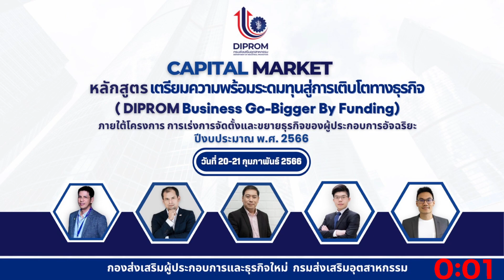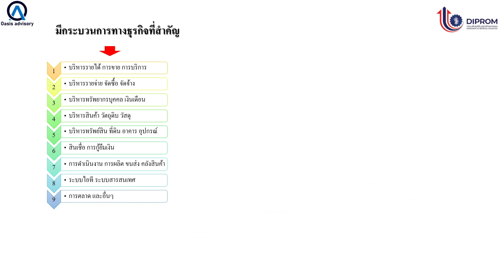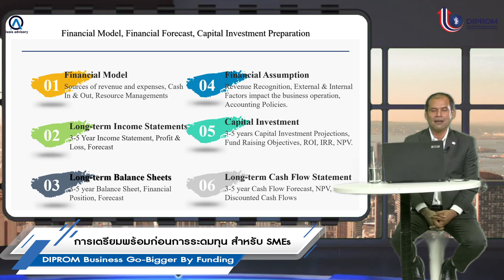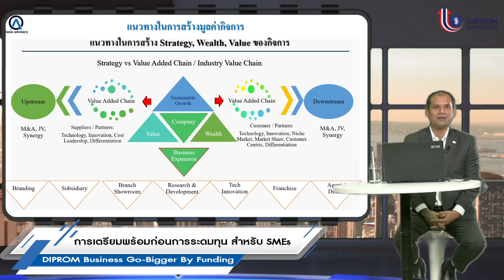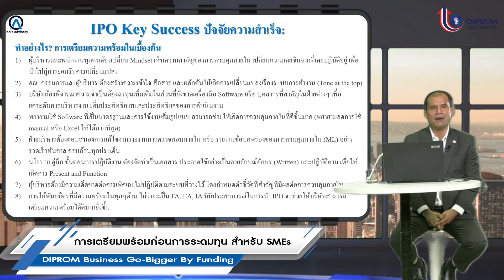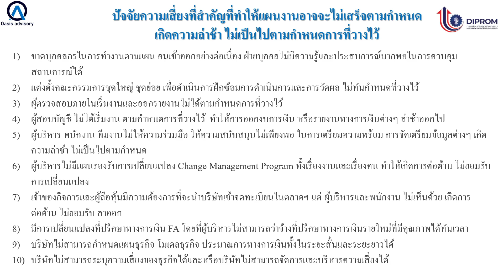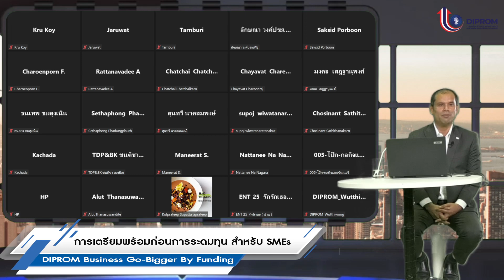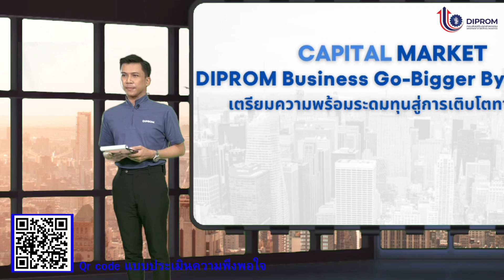EP. 4 การเตรียมความพร้อมก่อนระดมทุนสำหรับ SMEs (Part 2)